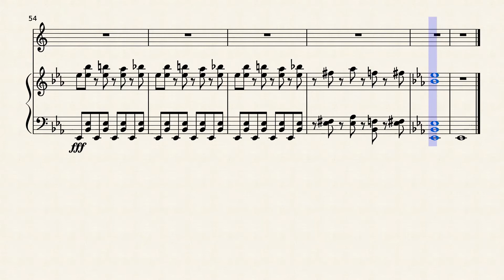Shinzou wo Sasageyo Sax/Piano - Attack on Titan OP3 (Music Sheets)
instead of musescore where you need a subscription to download it, here is now my Patreon where you can download all my sheets music for free ! (the subscription to 3$ is not necessary, it's just that you have to put a subscription level obligatorily!)
 This is the third op of Attack on Titan for sax and piano. The original arrangement was made by Frostwood_original (for violin).As usual,i change some rhythms on the violin part and make it as i want. Hope you enjoy !